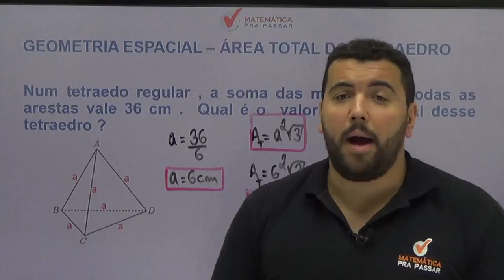Dica 16 - Matemática pra passar no Enem - Área total do tetraedro regular